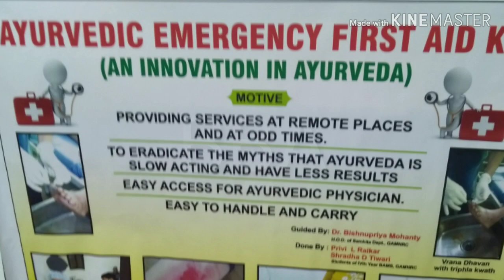Low cost || leg knee foot || orthosis | Aneesh Karma | IIT Bombay